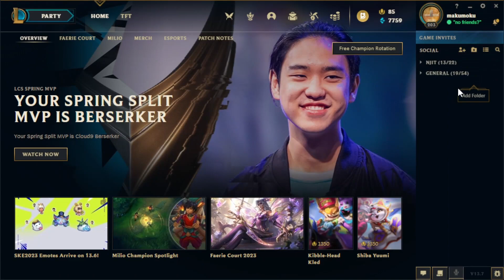more inhouse 2